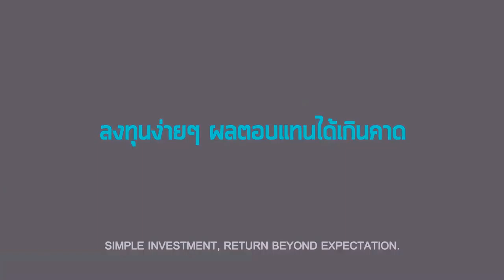Doggie truly returns